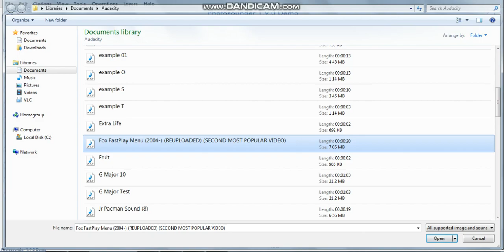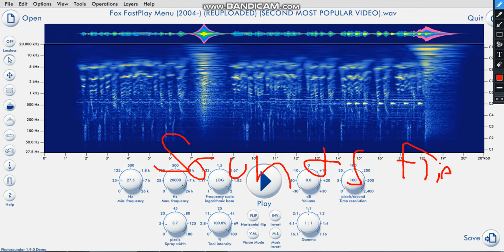What Fox FastPlay Sound like Photosounder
Upside Down Effect.